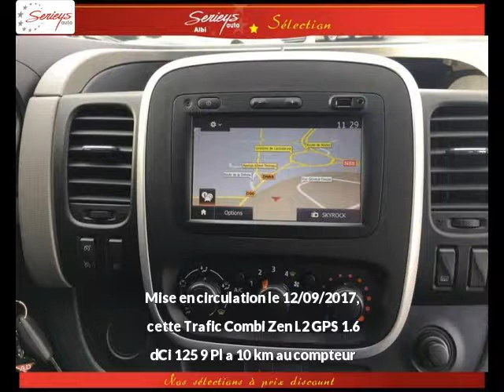RENAULT Trafic Combi Diesel neuve à 25700 €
RENAULT Trafic Combi Zen L2 GPS 1.6 dCi 125 9 Pl Gris Platine Tissus Manuelle - 10 km - Mise en circulation le 12/09/2017 - en vente à Albi au prix de 25700 €. Voir l’annonce en ligne

Le garage Seyries Automobiles d’Albi (81) propose à la vente cette RENAULT Trafic Combi Zen L2 GPS 1.6 dCi 125 9 Pl occasion n°4447.

GARAGE SERIEYS

274 AVENUE ALBERT THOMAS

81000 ALBI France